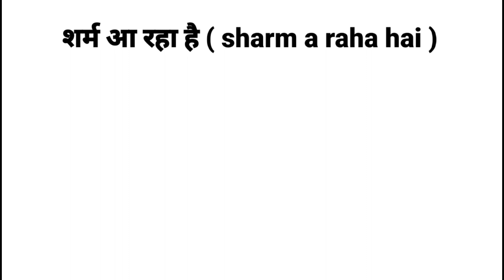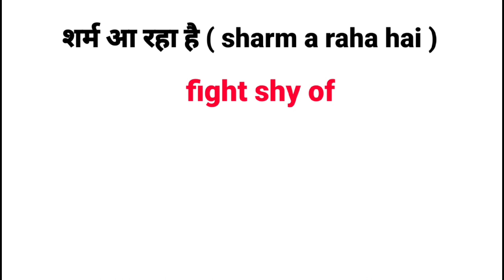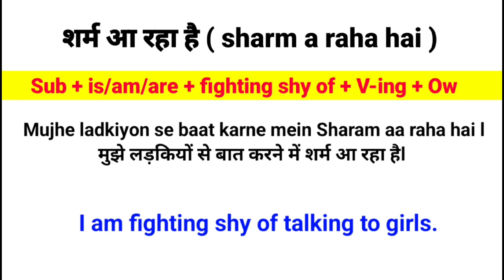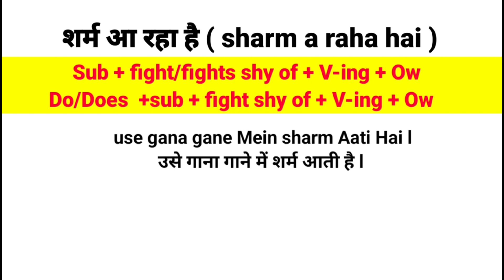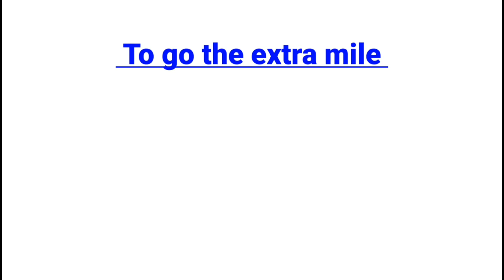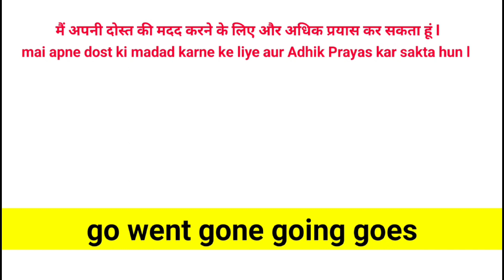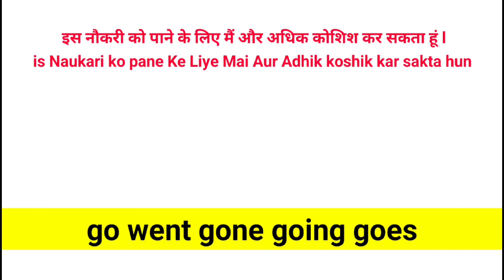Advanced English Structure | Advance English Structure | Common English Phrases | Spoken English